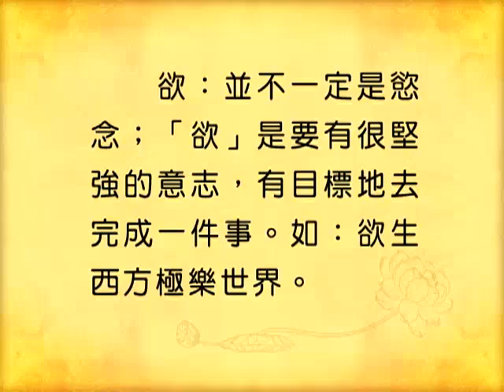[Cantonese] 中文字幕 - 梁皇寶懺 - 觀成法師主講 第五講 (全七講)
觀成法師開示 慈悲梁皇寶懺 第五講 (全七講) The Compassionate Repentance of Emperor Liang in Cantonese - Lecture 5
 The Surangama Sutra: Chapter on Mahasthamaprapta Bodhisattva's Perfect Penetration with Mindfulness of the Buddha, lecture 9, in Mandarin. Lectured by Venerable Guan Cheng at the International Buddhist Temple, Canada